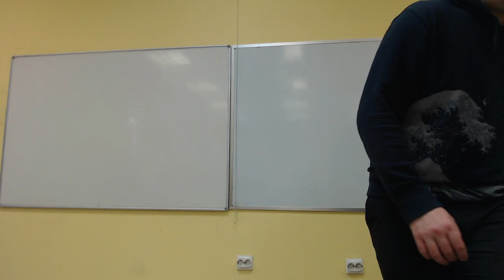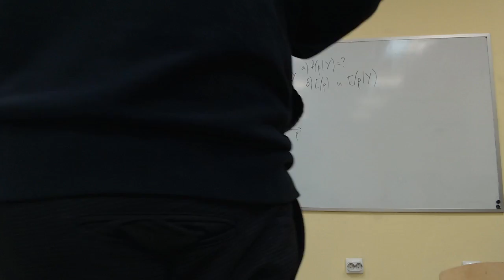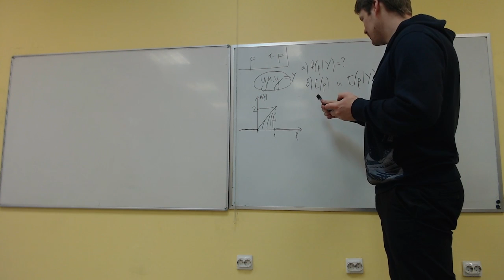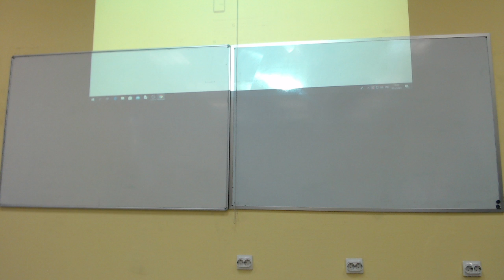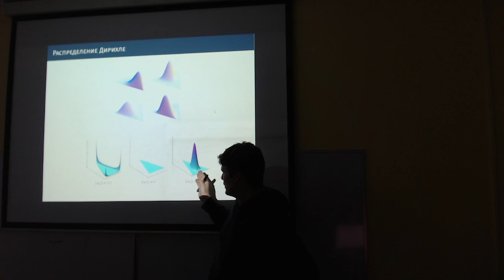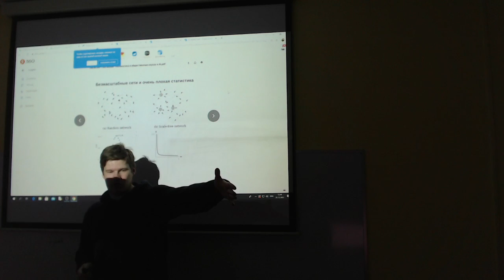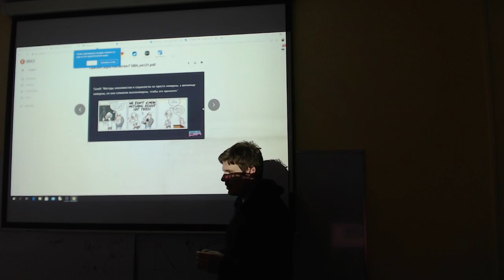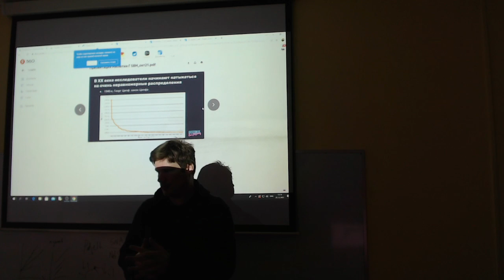[s5 | 2021] Математическая статистика, Милютин, лекция 15